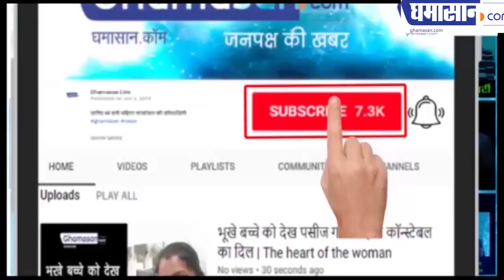Narendra Modi ने Rajyasabha में Digvijay Singh की हंसी कैसे उड़ाई | Ghamasan Live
जमकर लिए Narendra Modi ने Digvijay Singh के मजे